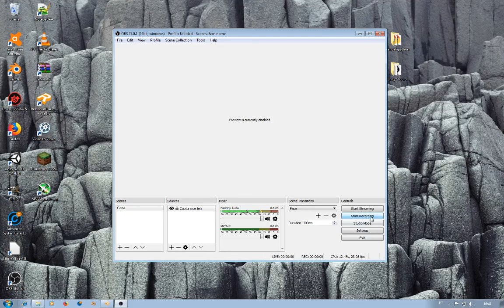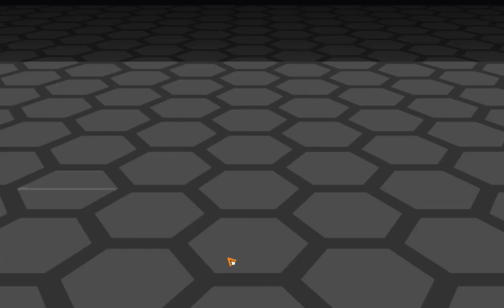Soo, it's a drone, a T Stick or a camera plane?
By far my best build til now but... What do you think?

Anyway, On CRF with the same name and a tut showing how to build: